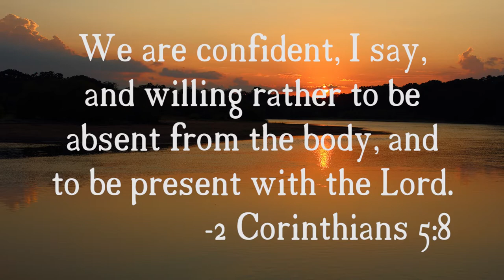Ronnie Turner Memorial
Memorial Video for Ronnie Turner